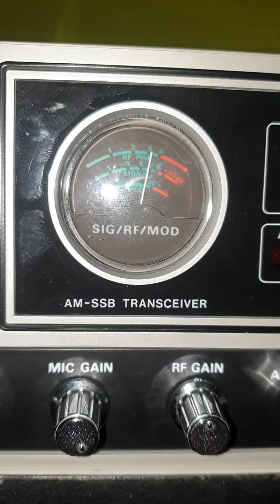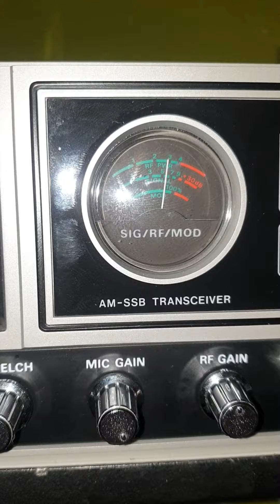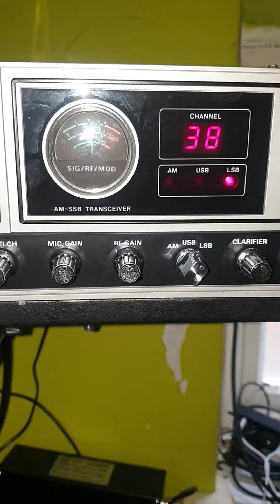25 October 2023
my fully modified Uniden Washington
cb radio
covers Lows -Mids-Highs- uk40s
Fm Am Ssb
zeros and 10 kc Jump
mint condition